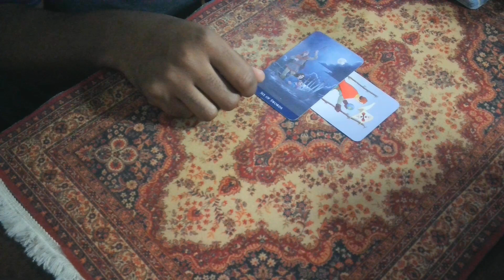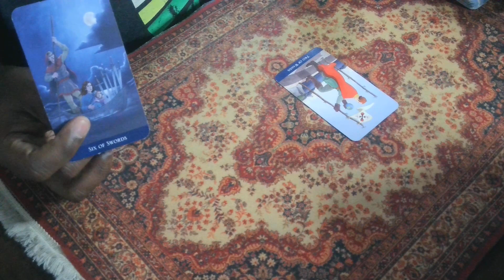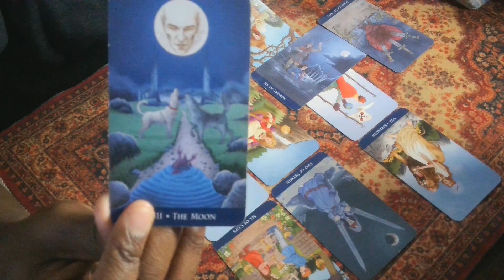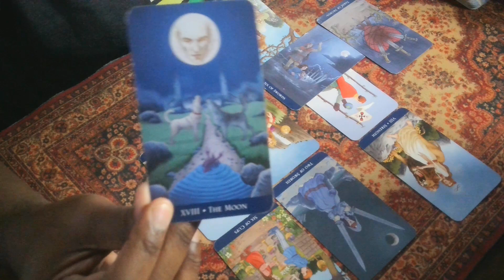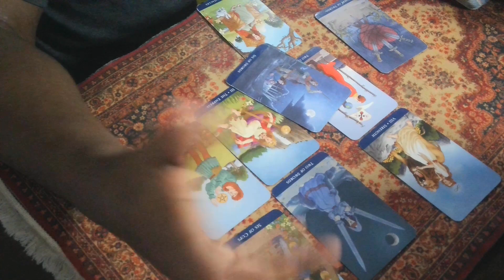will the Catholic church become divided